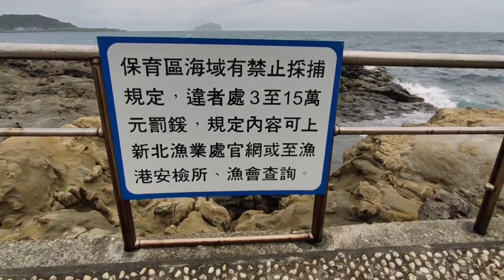（第111集）北台灣東北季風起浪大風大哪裡有魚釣？臺灣釣魚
釣場真的不用多，東北季風起，東找西找真的很難找到有魚釣，感謝您的收看